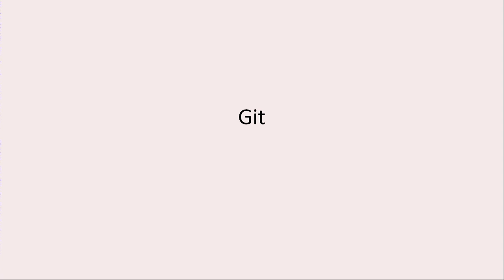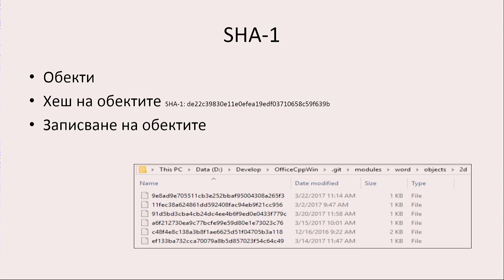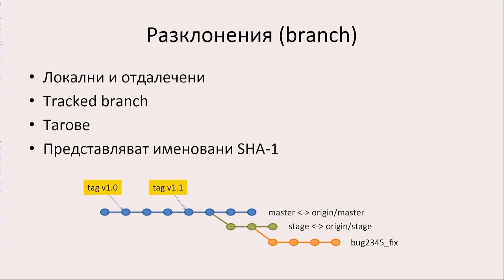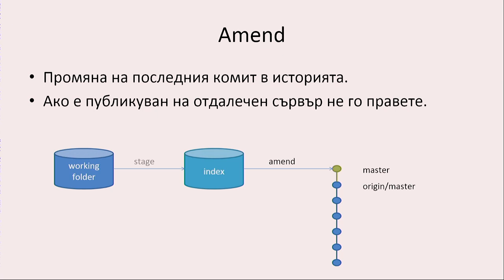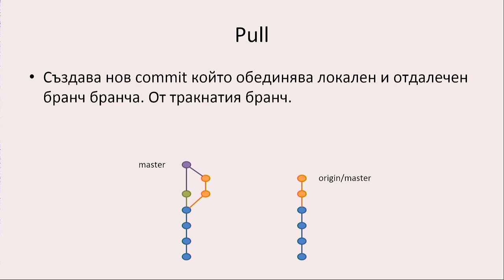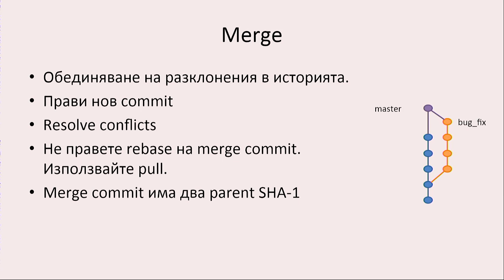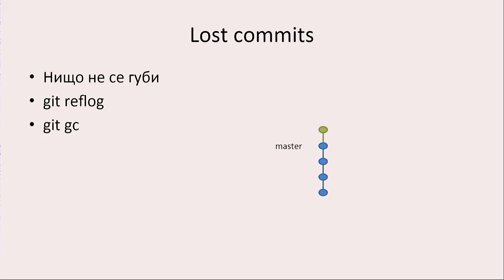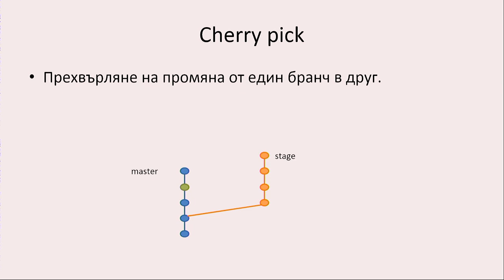Git (Калоян Донев)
Лекцията ще обхване структурата на git repository и как основните команди я променят.